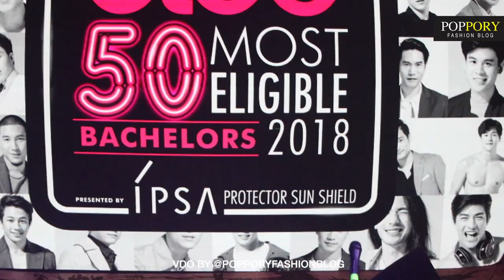รวมทุกรางวัลหนุ่มคลีโอ 2018 | The Cleo 50 Most Eligible Bachelors 2018 | VDO BY POPPORY